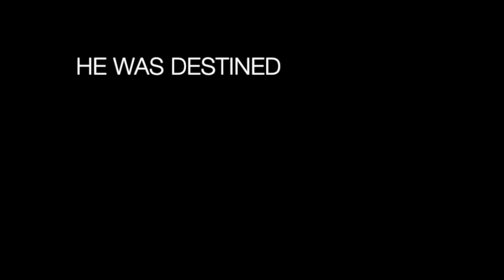RIDDICK 2013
just a promo i did to set of the coming of the new movie Riddick which should be out here...was not able to do to much due to problems with my Pro tools could not do voice overs i did do some minor sound effects and the intro where all done by lettering and behaviors ..HOPE YOU GUYS ENJOY ..THANKS FOR YOUR SUPPORT AND AGAIN THIS IS ONLY A PROMO